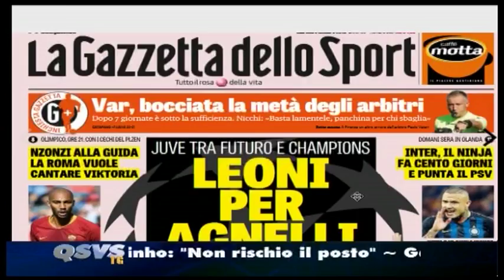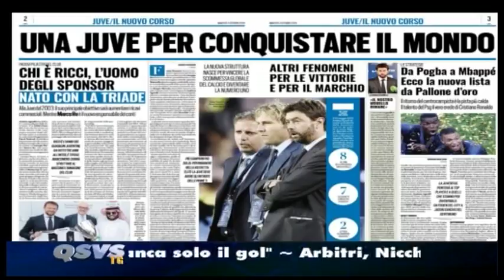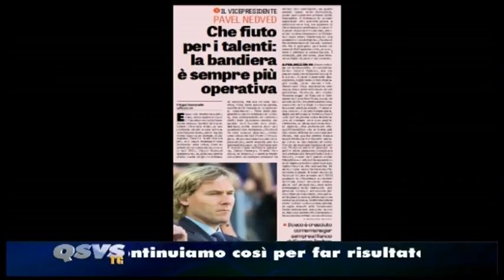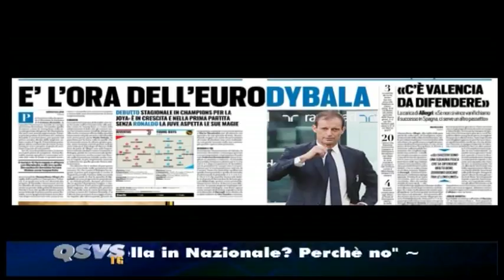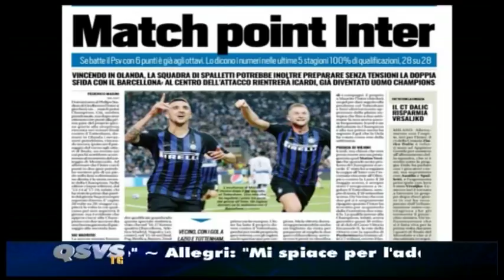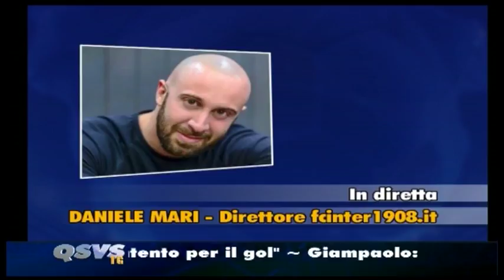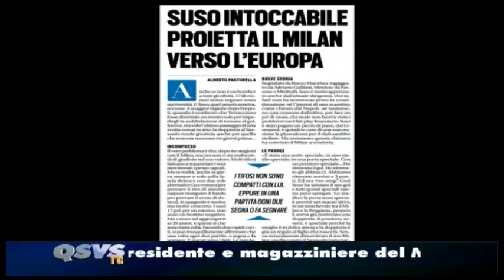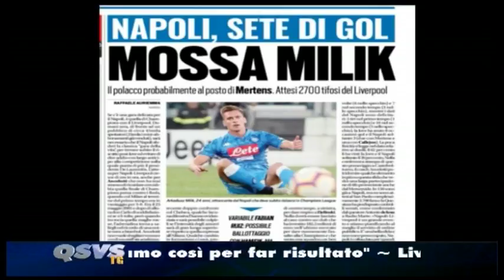QSVS TG 10.10.2018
QSVS TG del 2.10.18 con GLR e Maurizio Dall'ò